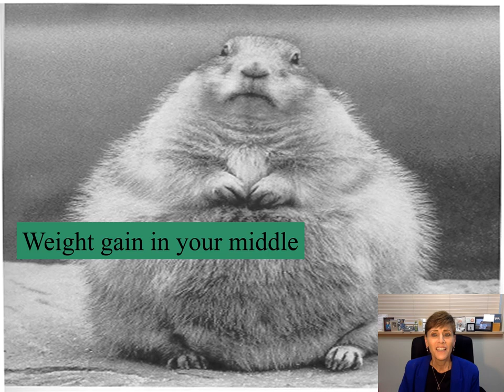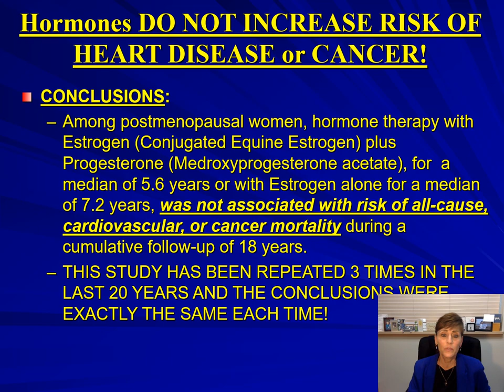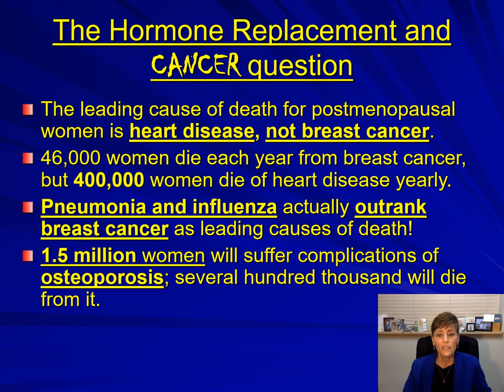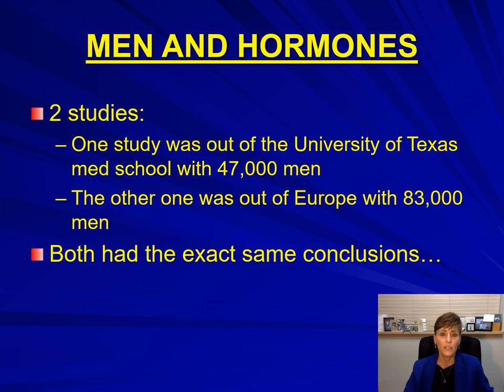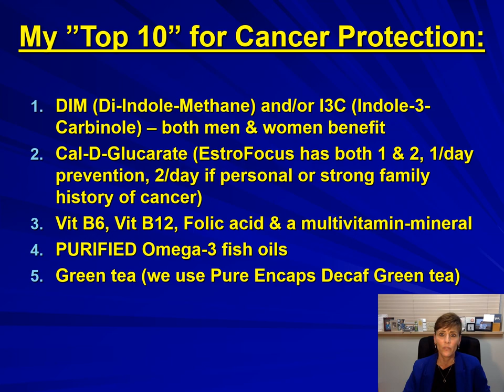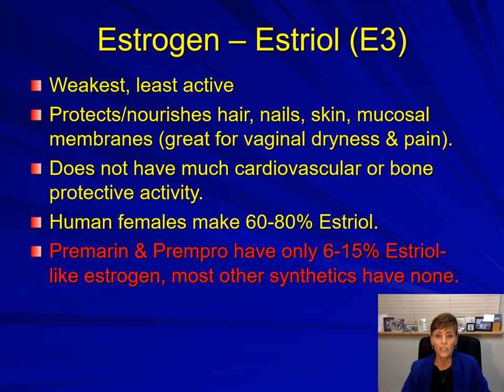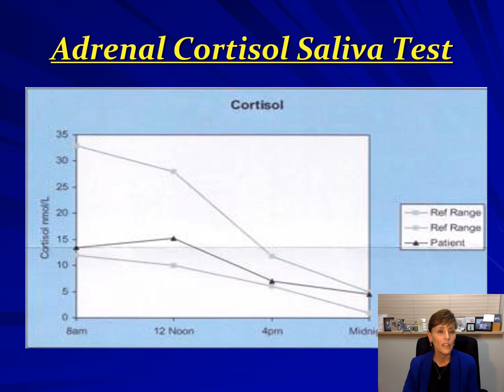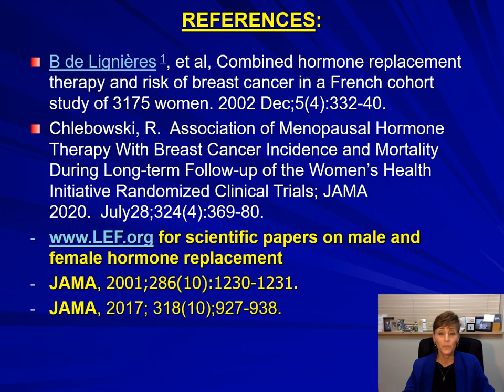Patient Education- The Art of Natural Hormone Replacement Therapy 8/17/22